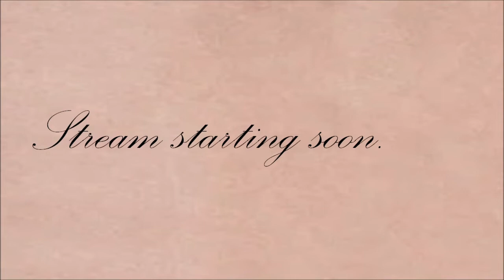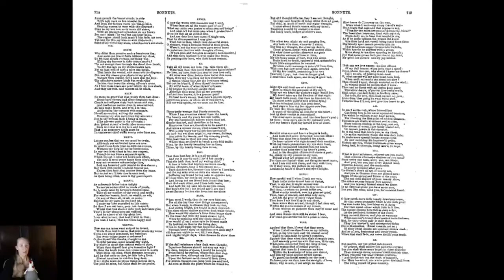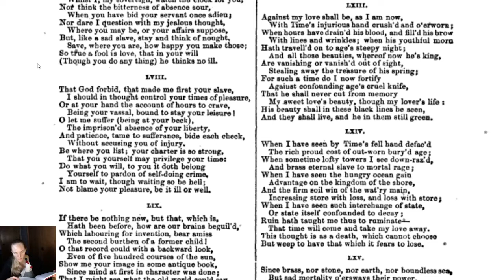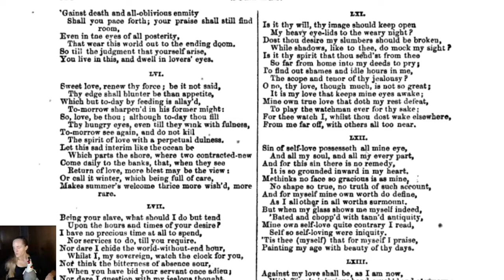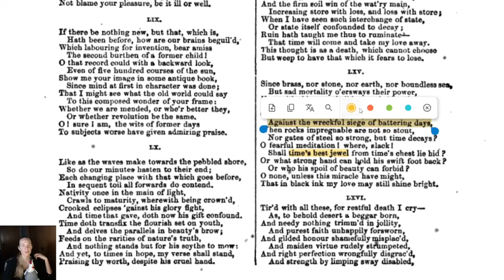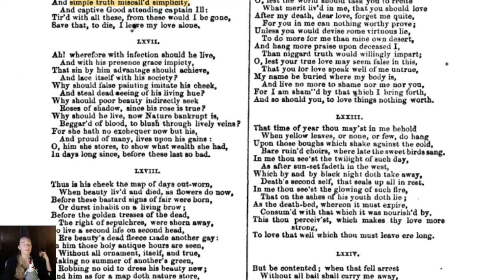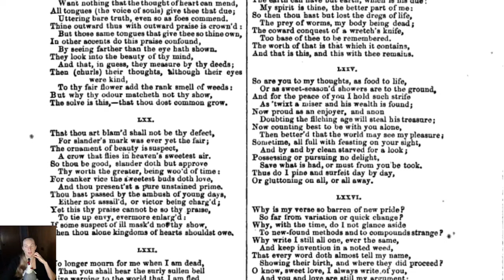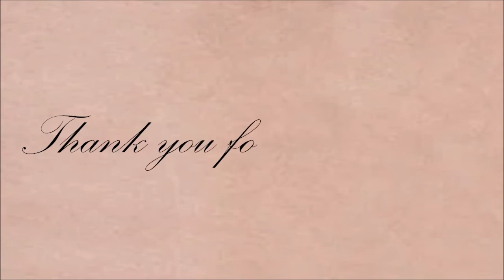Love, Death, and Iambic Pentameter | Let's Read Shakespeare's Sonnets: Poems 51-?